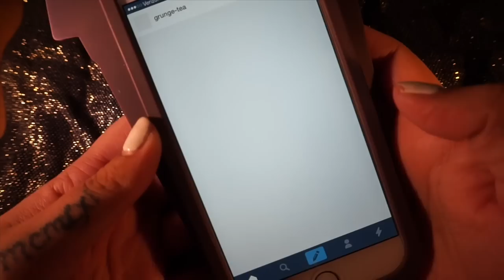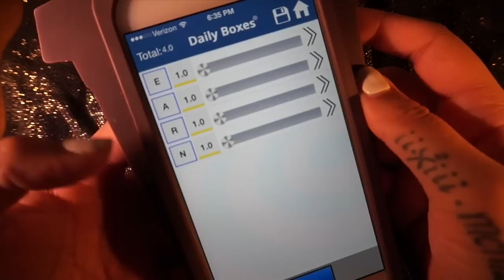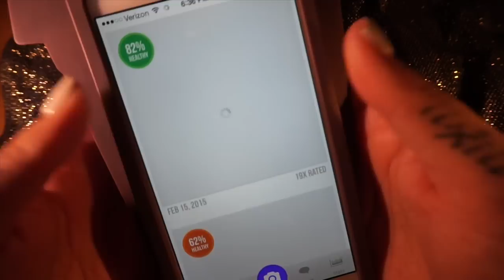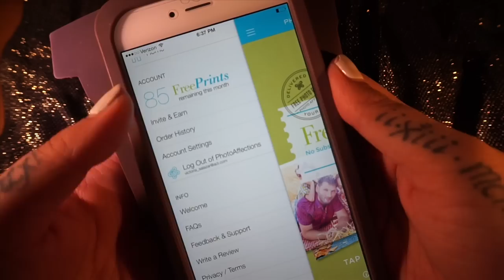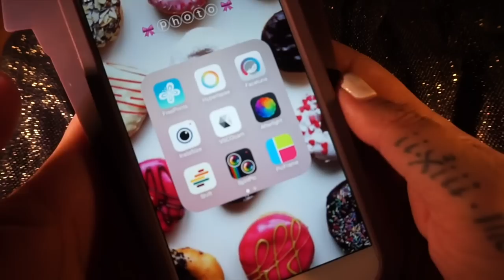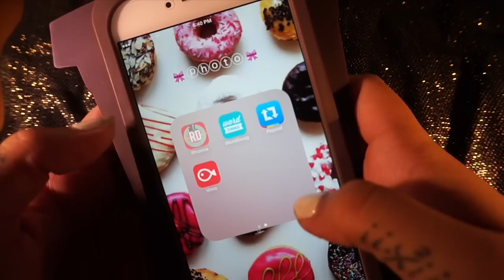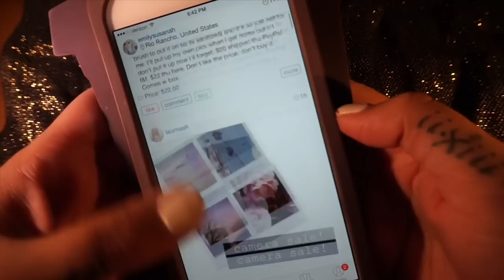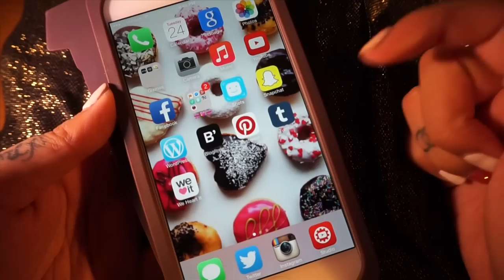♡ Whats on my IPhone 6 Plus ♡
Hello Ladies && Gents!
Due to a ton of requests & questions, I have decided to do an updated "What's on my IPhone Tag" I hope you enjoy!
♡ Kisses

♡ Find Me ♡
Main Channel: MissVictoriaNichole
Second Channel: MissVictoriaNicholeVlogs